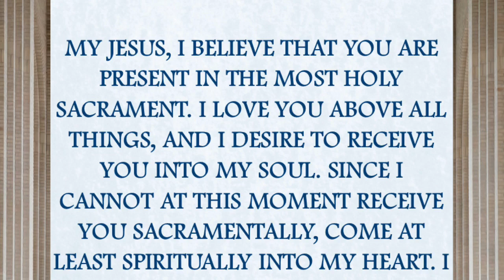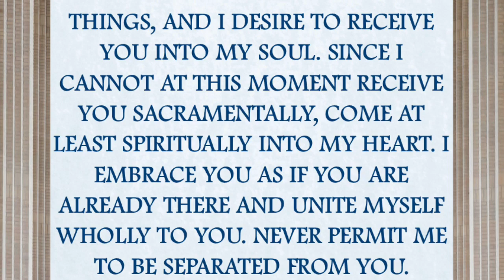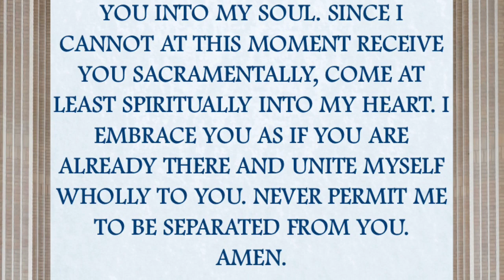Mass for the Second Sunday of Easter- April 19, 2020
The Holy Sacrifice of the Mass with Rev. Juan Manuel Salazar at Immaculate Conception Catholic Church in McCook, Texas.